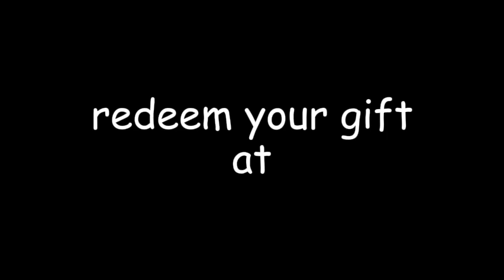thank u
→ me bored
→ me watch twitch
→ me go Minecraft
→ me found burt
→ me ask stupid riddle
→ he answer 42
→ it correct kinda
→ clipped it
→ edit
→ video done
→ upload
→ yes

I'm tryna be funny guys plz laugh lmao xDDDDDDDDD